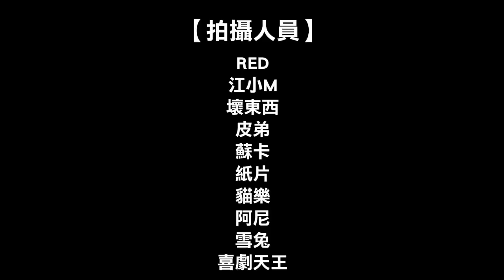《走出戶外吧！阿宅！》實況主的體能大考驗 ►Part.2 誰是老江湖◄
►一群窩在電腦前的阿宅們要走出戶外考驗體能？
►最真實趣味的比賽及羞恥play將在節目裡展現出來。
►第二關誰是老江湖，挑戰阿宅們的雙腿肌耐力！

YOLO►SHOW 首部走出戶外節目，了解實況主戶外最真實的表現及自我。
( Otaku！Go！Go！) 簡稱：OGG！首部曲是考驗實況主的體能啦！
一群常打電動的人，究竟體能是不是也能像打電動一樣上手呢？但好像不是這麼回事呢.

定期追蹤YOLO►SHOW掌握最新影片資訊喔！